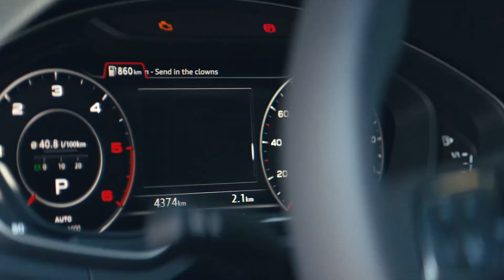Audi Presentation Video